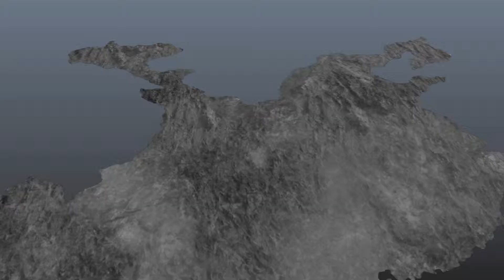Battle Of Fan Castle - Shu Stage H9 - Let's Play Dynasty Warriors 8 Xtreme Legends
Let's Play Dynasty Warriors 8 Xtreme Legends, where you take control of famous chinese characters from the Three Kingdoms era and take part in massive battles beating hundreds and thousands of enemies.